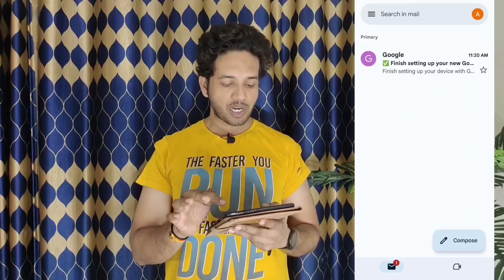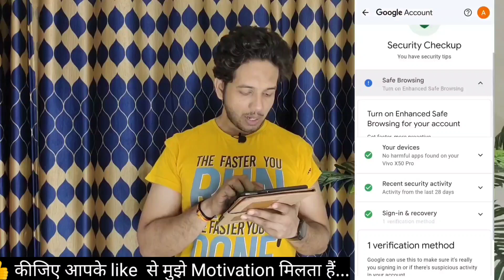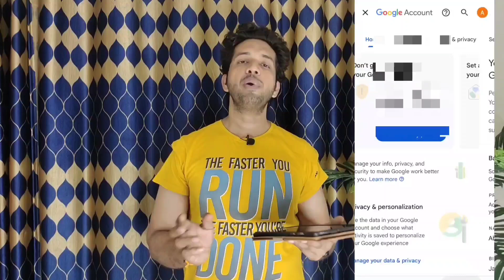gmail id par two step verification kaise lagaen | How To Setup 2 Step Verification In Gmail Account